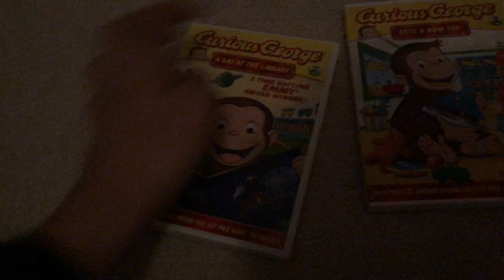4 Curious George DVD's That Were From 2011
They are A Bike Ride Adventure, Plays Ball!, A Day At The Library and Gets A New Toy.